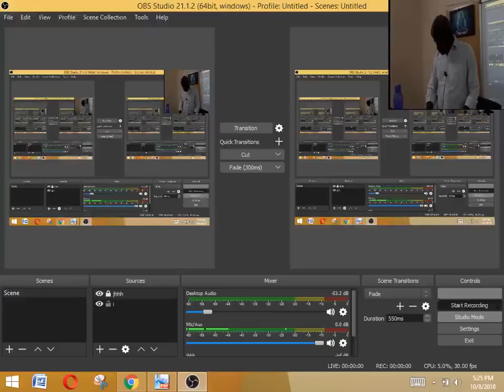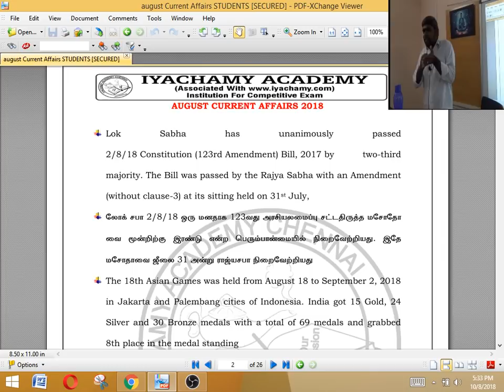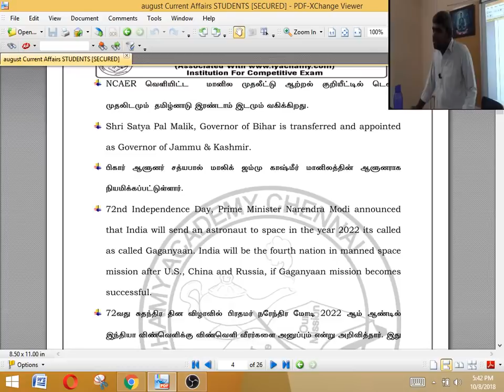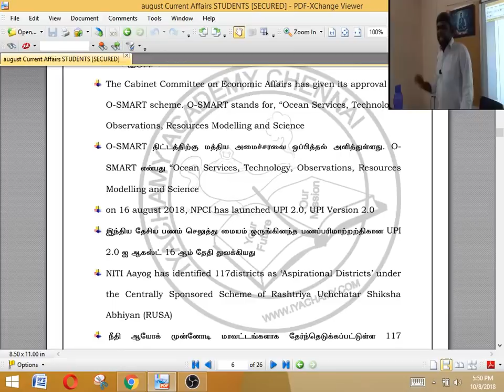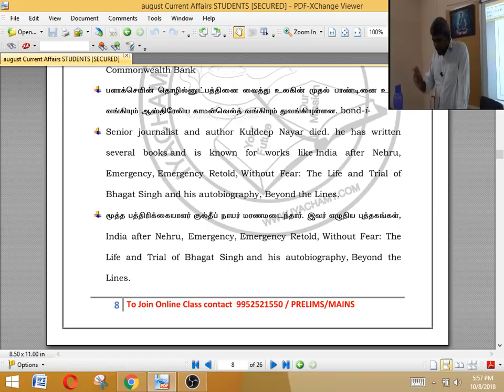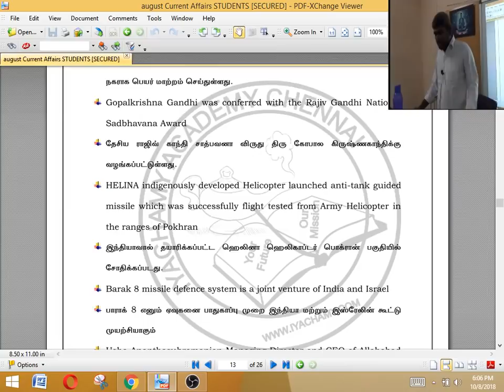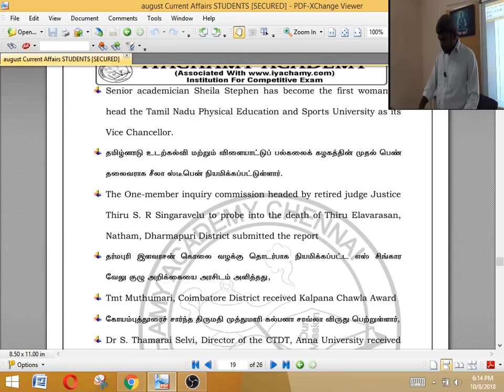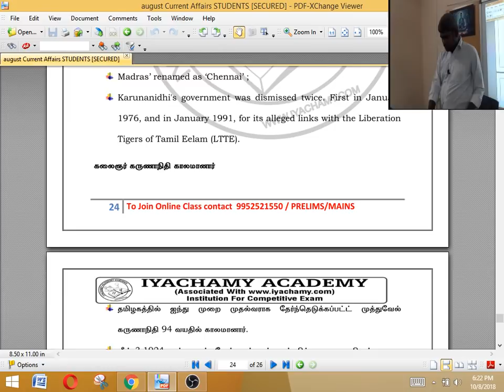TNPSC GROUP 2 AUGUST CURRENT AFFAIRS